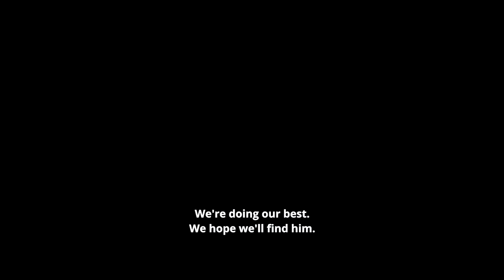BATTLE FOR AFGHANISTAN Official Trailer 2021